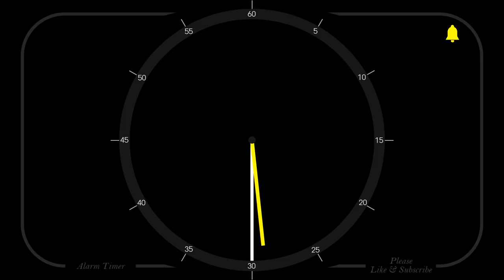30 Minutes - Analog Clock Timer & Alarm - 1080p - Countdown